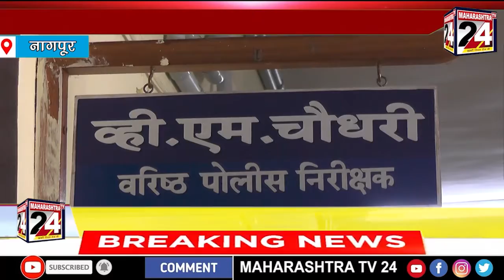किरायदार ने ही की घर मालकिन के साथ धोखाधड़ी | 4 feb 2021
२३ लाख का धोखाधड़ी का मामला